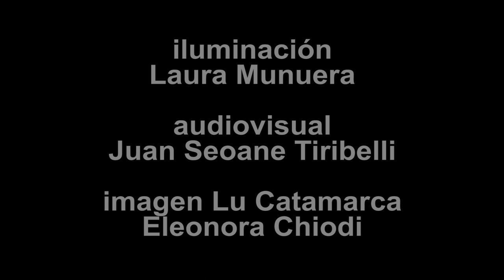Ella acaricia - Performance, poema - pinturas y danza x Lucila López Meyer - música trio Cai Rondapi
Perfomance - Lucia Lopez Meyer:
pintura, poesía y danza - Agosto 2023
Música - trío Cai Rondapi: Patricia Di Benedetto - Lucía Costa - Roxana Flores
"La belleza" obra de piano - Roxana Flores
Audiovisual - Juan Manuel Seoane Tiribelli
Fotografías - Eleonora Chiodi
Iluminación - Laura Munuera